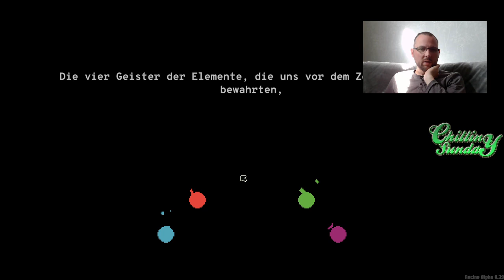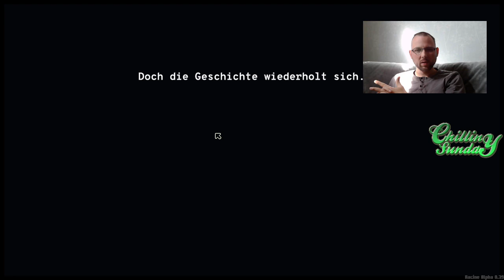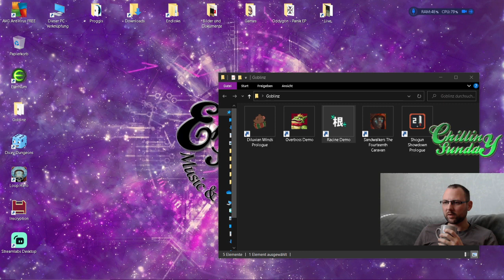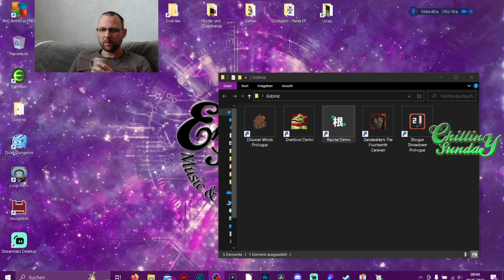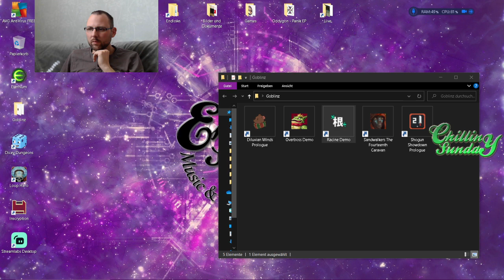Chillin Sunday mit Andy - Racine - Indie Rougelike-Autobattle-Deckbuilder